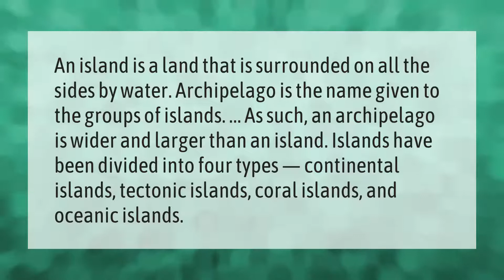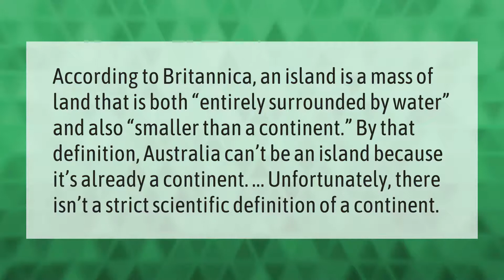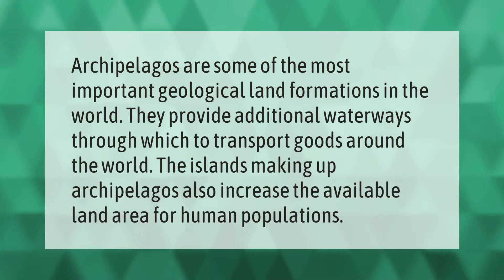What is the difference between an island and an archipelago?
00:00 - What is the difference between an island and an archipelago?
00:41 - Why is Australia not an island?
01:12 - What is the smallest island in the world?
01:44 - Why is an archipelago important?

Laura S. Harris (2021, May 8.) What is the difference between an island and an archipelago?
    AskAbout.video/articles/What-is-the-difference-between-an-island-and-an-archipelago-242662